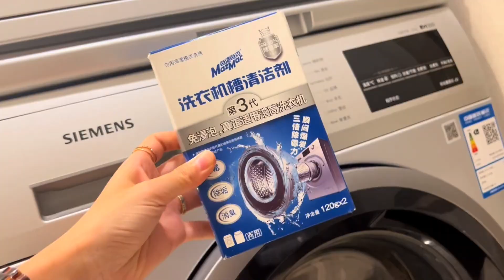双11囤货指南，买这些最划算！半年不用再买了